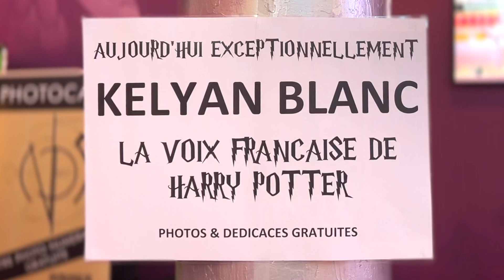Journée Cosplay - 16 Avril 2022 à Labège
Nous avions le plaisir de vous recevoir le 16 avril 2022 pour une grand journée Cosplay à l'occasion du premier week-end de sortie des Animaux Fantastiques 3 !

Un grand merci à tous pour votre participation, à Kelyan Blanc pour sa venue et à nos partenaires Imagin'eres, Hobos Cosplay et La Chance qui tourne !

Retrouvez l'actualité de vos cinémas